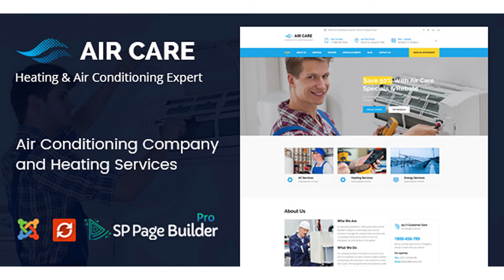Air Care - Joomla Template for Heating and Air Conditioning Maintenance Services | Themeforest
Download Air Care - Joomla Template for Heating and Air Conditioning Maintenance Services
 Best Joomla Template for Repair Services We know that every business is different, that’s why we have done deep research to build each blocks in Air Care, and deliver this specifically to yours Air Care website template is an ideal pre-built website template for business specialise in Appliance Repair services, Air Conditioning Service & Repair, Appliance Installation & Hook-up, Appliances Service & Repair, Commercial & Industrial Appliance Sales & Repair, Commercial Air Conditioning, contractors, Commercial Air Conditioning Service & Repair, Furnace, Refrigeration Contractors, Water Heater, kitchen appliances, Washing Machines & Dryers Template includes helpful features that will help you a build new and redesign your business website.. It contains custom portfolio layouts and custom blog template layout options. Features Overview Page builder included ($39 saved) Drag & Drop Layout Builder and Page Builder Pro Integration (Save $39). Aircare is coming with fantastic page builder very easy to use and to edit. Only with drag and drop you can create complex layouts. With lightning fast SP Page Builder you can easily customize your website just in few clicks. Fastest and the most powerful drag & drop builder available. Slider Revolution included ($25 saved) This is an amazing slider for joomla where you can develop layer animations easily. We have included this beautiful slider in our Aircare package for you Quickstart installation demo package Aircare is included with Quick-Start Demo that includes the core Joomla files as a standard Joomla install would, but also includes the template, modules and database data needed to match the our live demo. Predefined Colors Aircare comes with 6 different color themes. Red, Blue, Orange, Green, Turquoise and black. you can easily add your own custom code by using ThemeMagic settings in template dashboard. also we have provided Boxed layout and wide layout here is the boxed layout link Boxed Layout Responsive Layout Design Responsive feature matters nowadays. Aircare is compatible with all kind of mobiles and PCs both in landscape & portrait modes. Powerful theme options Aircare is based on most popular, well established Joomla theme framework T3v3 framework. You can play around in back-end easily with this amazing option. like Theme Magic, Megamenu and Off-canvas, Real Time Theme Customization and Flexible layout system Support Ecommerce Aircare comes with J2Store , an exclusive shopping cart extension for Joomla which has a lot of features that helps to build your online store easily. Awesome K2 Blog Pages Aircare includes K2 , an award winning extension made for blogging. This provides an integrated solution where you can transform your Joomla web-Page to a news/magazine style layout. T3 Framework Aircare is built on T3 framework which is well established & exclusively made for Joomla. T3 is also an SEO friendly framework which helps you on ranking in Search engines. Detailed documentation We provide you clean & extensive documentation and also video guides on industries template customization. Crossbrowser compatibility Aircare is compatible & works utterly with all browsers including IE9+ 24/7 Dedicated Support System JoomlaBuff is integrated with Freshdesk, a leading CRM tool. Our dedicated support team is always ready to assist on all your concerns and queries on any issue, we will do our best on providing you the best experience. Don’t forget to Check Our Featured Products Updated Version 1.0.1 on 12 July 18 Updated: - Quickstart package updated - SP Page Builder Pro updated to latest version

download Air Care - Joomla Template for Heating and Air Conditioning Maintenance Services | Themeforest Website Templates and Themes